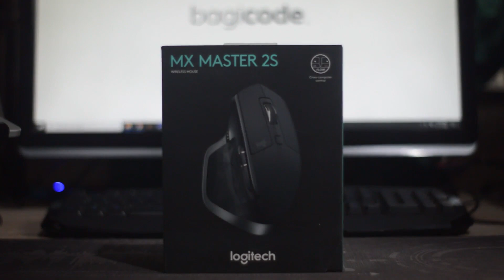Barang yang bisa bikin kamu lebih produktif #1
Mau bahas ginian lagi? komeng donk dibawah hihi

Mau belajar Android? yuk gabung group wa

1. Gratis
2. Selalu Update
3. Membantu saya dalam membangun kanal / chanel
4. Semakin banyak langganan = Semakin banyak tutorial